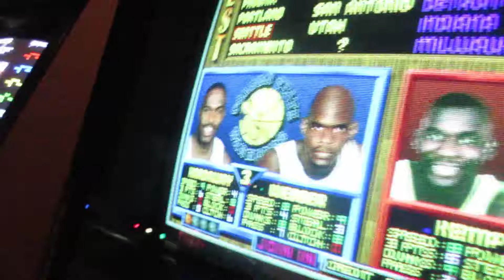BOTTLE FLIP CHALLENGE EXTREME INSANITY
June 30, 2016. (Day 3)

This day was a doozy. We attempt to grab some pancakes to no avail but make up for it by exploring Millenium Park before grabbing a Divvy bike and strolling through the lakefront. We stop by Shedd Aquarium, Soldier Field and take in the views from the Adler Planetarium. We head back to grab some grub before heading out to Logan Square (?) area to grab some dinner before hitting up Emporium for some old school arcades.